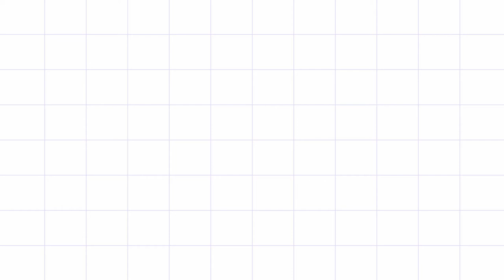Higher Octane - Vans in Japan | Rock | Angry - 1 Hour Loop | MOODS1M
Artist: Vans in Japan
Track: Higher Octane
Genre: Rock
Mood: Angry